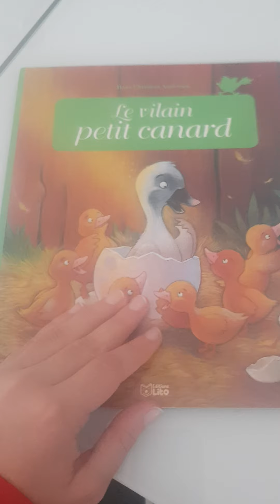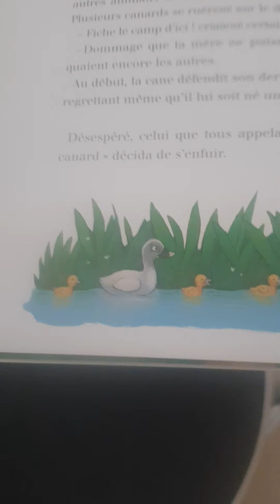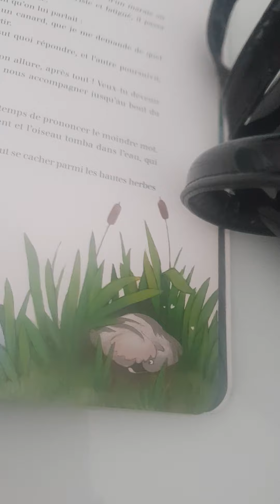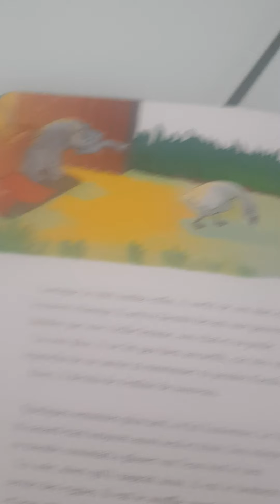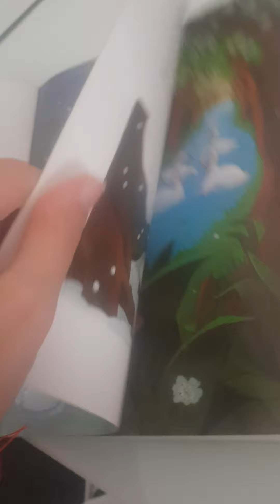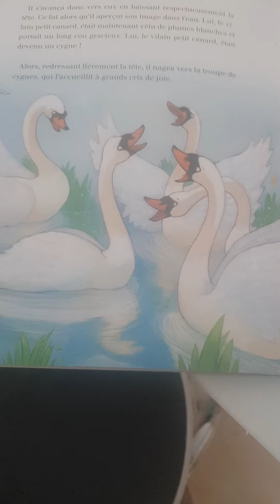le villain petit canard